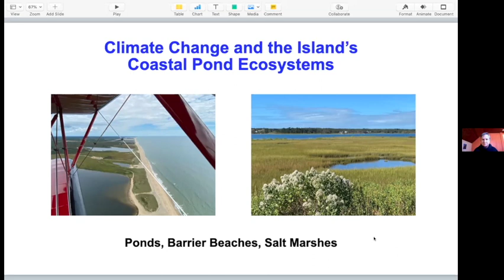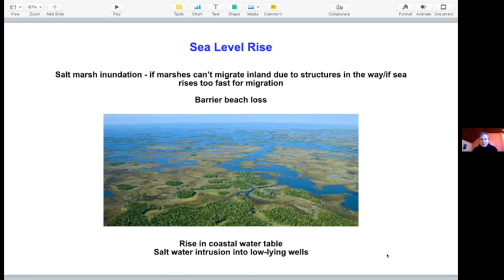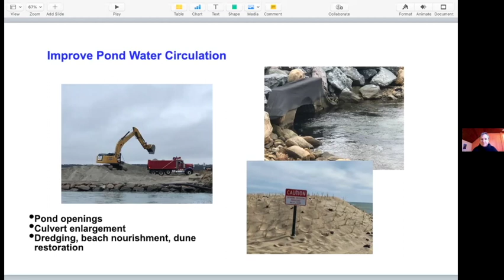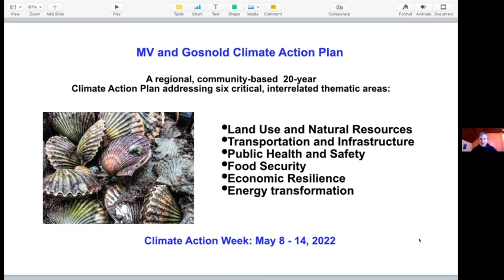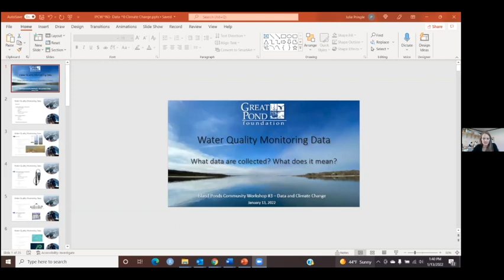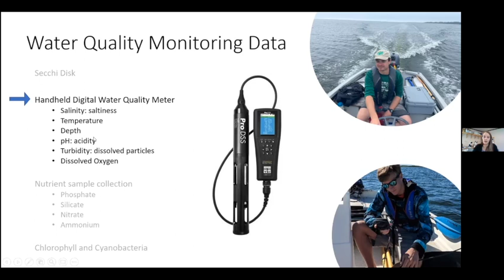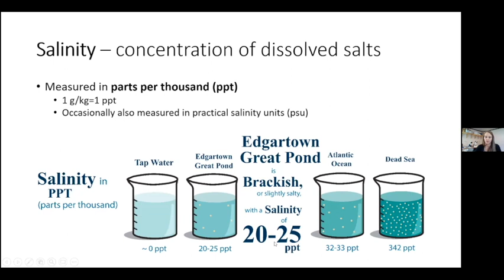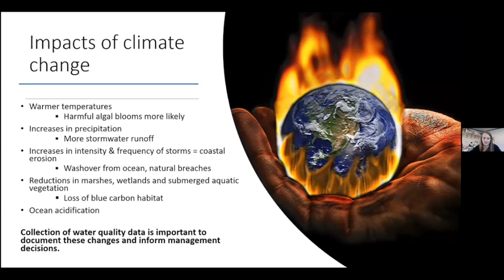IPCW: Pond Data and Climate Change Part 1 (Keynote Presentations)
IPCW: Pond Data & Climate Change - Part 1 - Keynote Speaker Liz Durkee, Climate Change Planner for the Martha’s Vineyard Commission, discusses ponds and climate change. GPF’s Julie Pringle provides a primer on pond data. The Great Pond Foundation presents a 3-part Zoom workshop featuring presentations and panel discussions from fellow pond managers, scientists, and advocates. This series highlights issues that impact ponds and watersheds across Martha’s Vineyard and supports Island-wide collaboration, communication, and action among pond groups. This workshop was made possible thanks to support from the Edey Foundation.